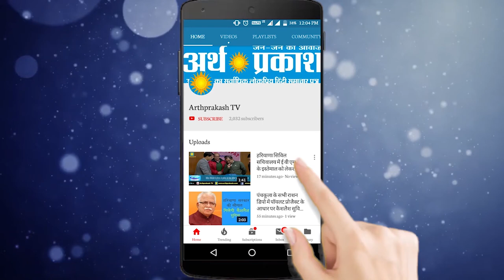बिजली कर्मियों पर चोरी रोकने पर हो रहे हमले, कैसे लग पायेगी बिजली चोरी पर लगाम देखें पूरा मामला